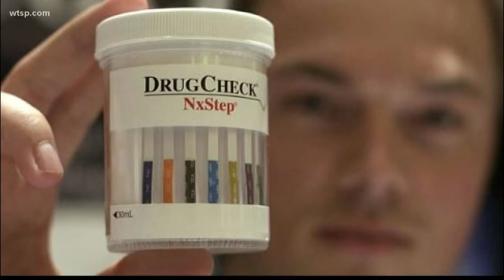Fewer employers testing for pot use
As the job market tightens up, fewer bosses are ruling out marijuana use as a reason to not hire an applicant.